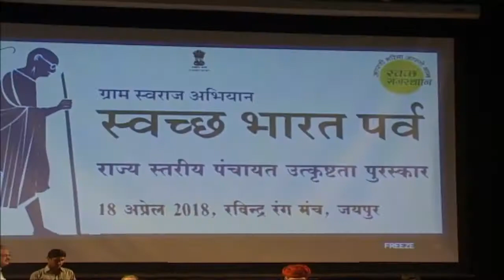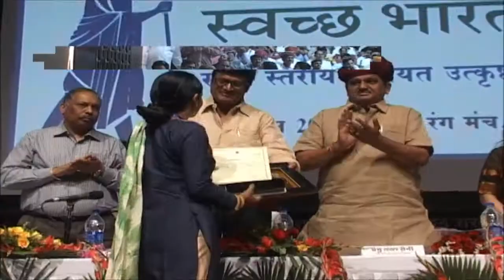स्वच्छ भारत अभियान के तहत राज्यस्तरीय उत्कृष्टता पुरस्कार समारोह का आयोजन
राजस्थान ग्रामीण विकास एवं पंचायती राज विभाग की ओर से ग्राम स्वराज अभियान और स्वच्छ भारत अभियान के तहत राज्यस्तरीय उत्कृष्टता पुरस्कार समारोह का आयोजन किया गया... समारोह में स्वच्छ भारत अभियान के तहत पहले ओडीएफ होने वाली पंचायती राज संस्थाओं और पंडित दीनदयाल उपाध्याय पट्टा वितरण अभियान में सर्वश्रेष्ठ काम करने वाली 123 पंचायती राज संस्थाओ को सम्मानित किया गया. इस मौके पर ग्रामीण विकास एवं पंचायती राज मंत्री राजेन्द्र राठौड़ और कृषि मंत्री प्रभुलाल सैनी भी मौजूद रहे. समारोह के दौरान राठौड़ ने कहा कि राज्य को सबसे पहले ओडीएफ होने का गर्व है. सरकार ने पिछले 4 सालों में ग्रामीण विकास के लिए लगभग 60 हजार करोड़ रूपए का प्रावधान किया है. जो अभी तक किसी ने नहीं किया...